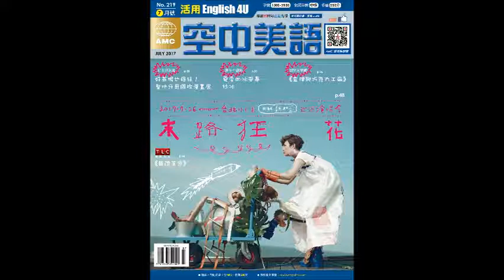2017年7月號Unit8-1【《查理與巧克力工廠》】-課文朗讀